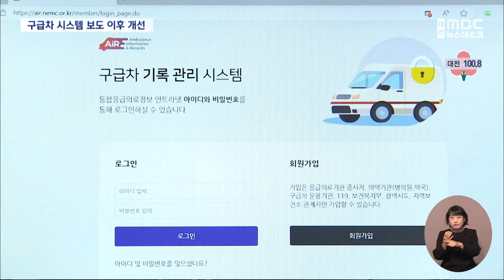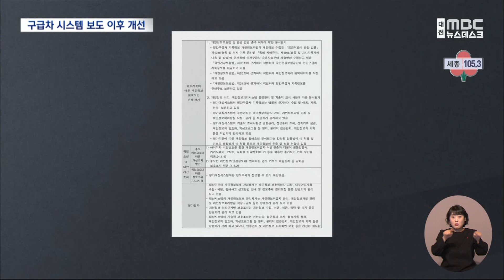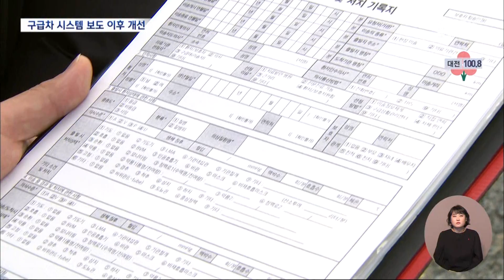구급차기록관리시스템 보도 이후 개선/대전MBC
정부가 운영하는 구급차기록관리시스템을 통해 가입 직원 한 명이 업체별 환자 수천여 명과직원들의 민감한 개인정보를
열람 가능하다는 내용 보도해 드렸죠.
영향평가서를 입수해 확인한 결과 개인정보 유출 위험이 있어 개선이 필요하다는 지적이 명시돼 있던 것으로 확인됐습니다.